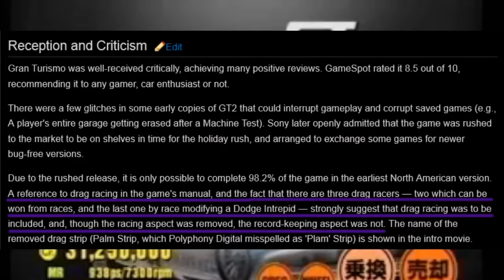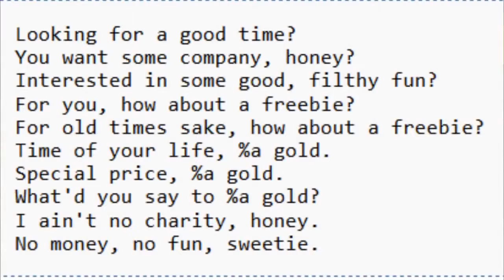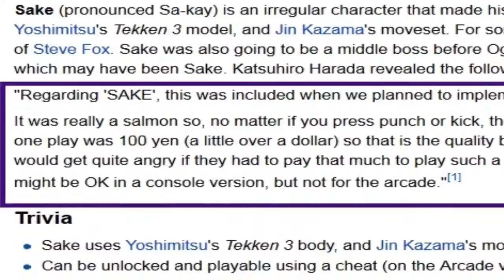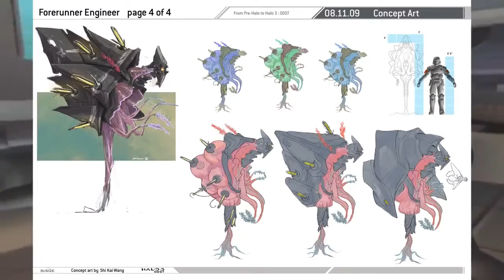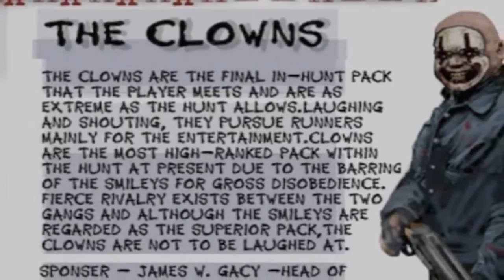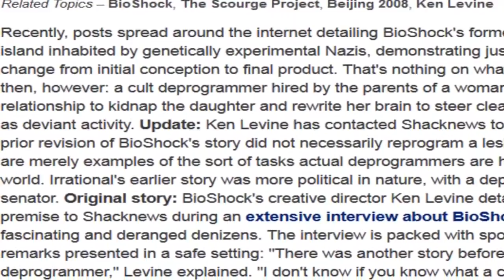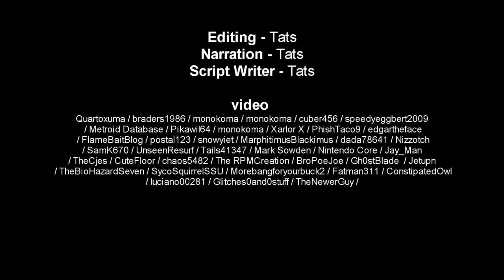Top 40 Games & Ideas That Changed During Development